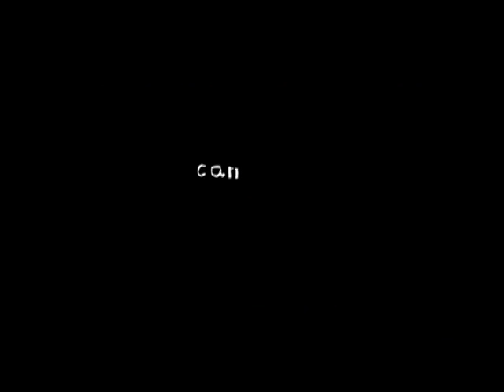Trailer LA ISLA INTERIOR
Trayler definitivo de La Isla Interior, nueva película de Dunia Ayaso y Félix Sabroso